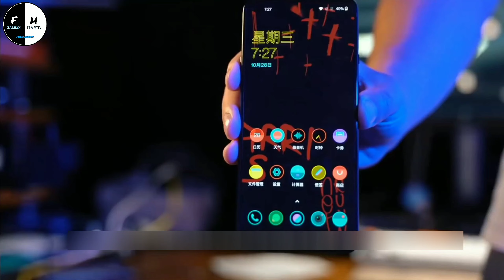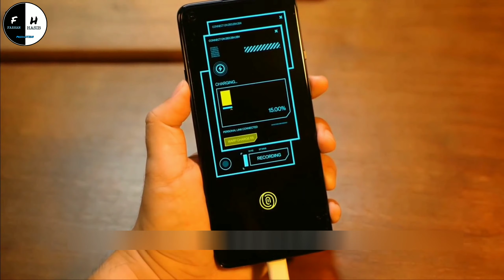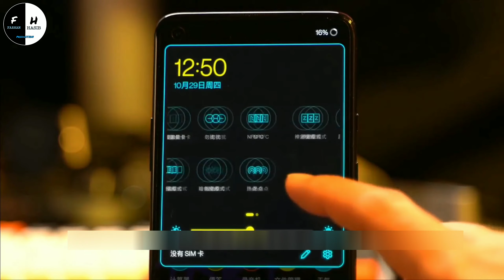OnePlus 8T Cyberpunk 2077 Edition Unboxing